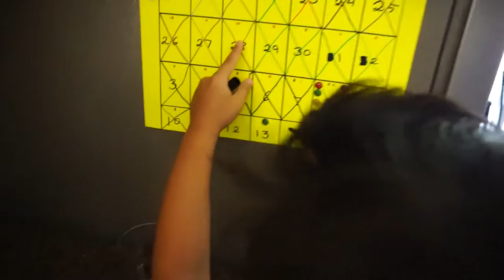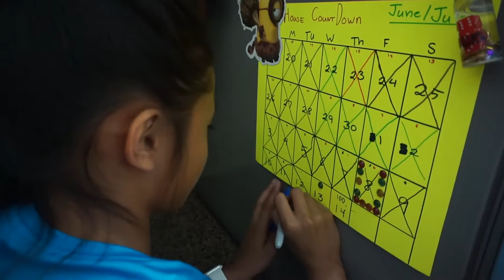Addicted To Pokemon Go (July 12, 2016) - careopag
July 12, 2016 - Can't believe Pokemon is back.  And my kids are loving it!  Seems like yesterday I was warching Pokemon after school 😫

Welcome to our daily lives.  Thanks for joining us as we preserve some of life's sweet memories on Youtubeland!

or search Careopag on facebook.

Sony a5100
GoPro Hero 3+

FABLETICS by KATE HUDSON:                                                                   Get your first workout outfit for only $25!